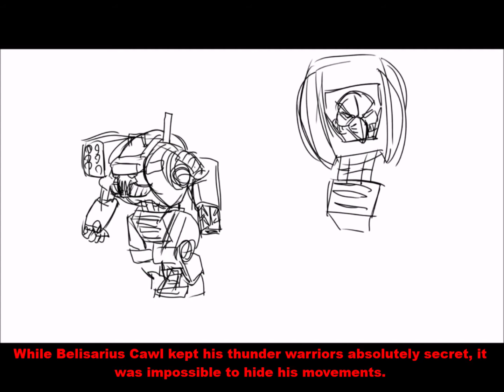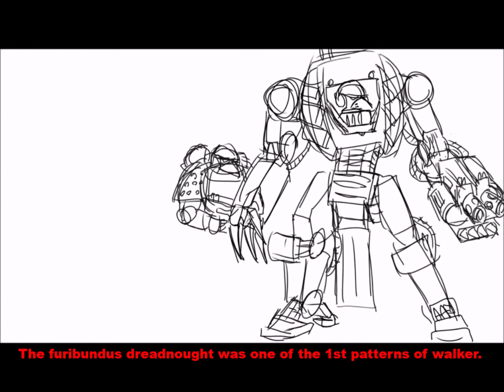Corpus Animatum Marines - 40k fanart timelapse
An alternate history take on Dreadnoughts in Warhammer 40,000

The central hub of all things Real Mech Is Love